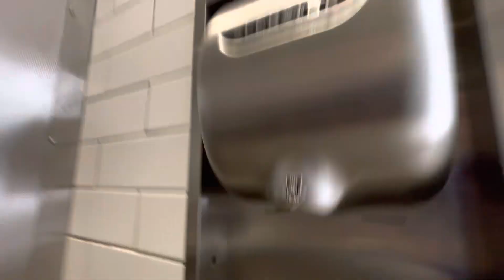Excel Dryer Xlerators (1/3) | Walmart Supercenter, Wal-Mart Dr | Winchester, VA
IMPORTANT: I will now only be uploading one video per day as to avoid using up large amounts of time uploading tons of videos, and so we can all have something to enjoy over time. Tomorrow will be the family restroom dryer. I’m surprised these Xlerappies were made in 2021 compared to 2022 ones I was expecting. This Walmart started remodeling back in mid-April. The front restrooms with the Speedflow I filmed are now closed up for remodeling also.